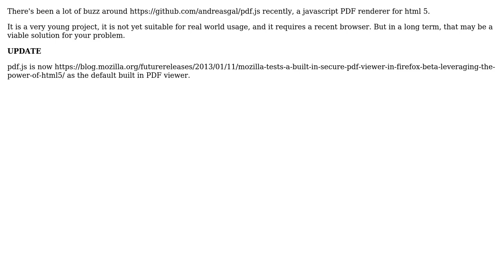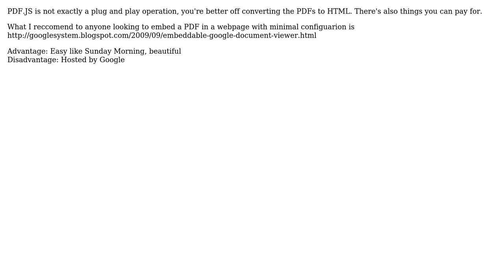Software Engineering: Best option for PDF viewer embedded in web app (3 Solutions!!)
Software Engineering: Best option for PDF viewer embedded in web app

With thanks & praise to God, and with thanks to the many people who have made this project possible! | Content (except music & images) licensed under CC BY-SA | Music | Images & others | With thanks to user user1257458 user Tangurena user RationalGeek user barjak and the Stack Exchange Network Trademarks are property of their respective owners. You are responsible for your own actions.